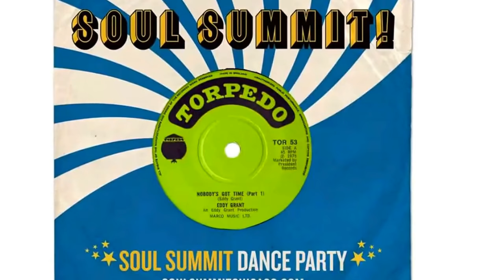Eddy Grant - Nobody's Got Time (Full Version)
Versión completa e incluída en su álbum, Love In Exile de 1980. Se grabó por primera vez en 1975